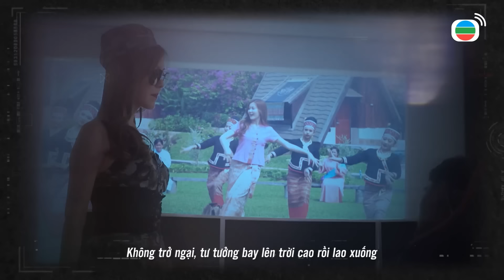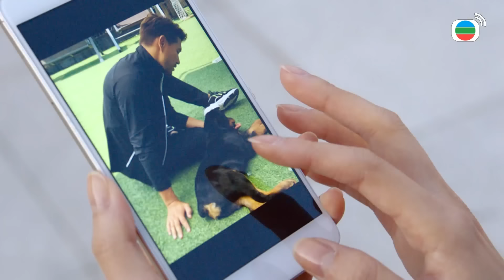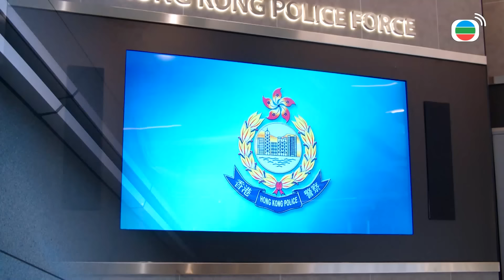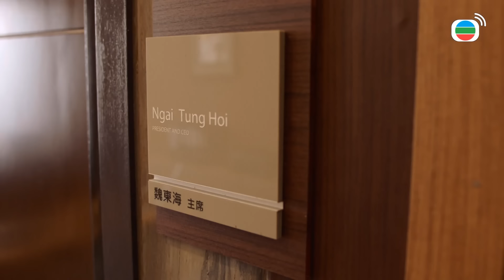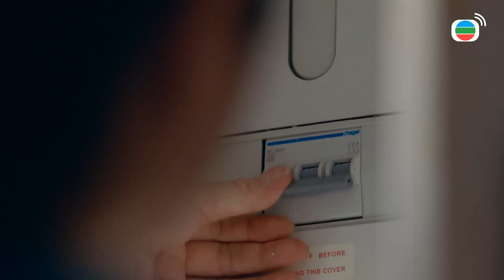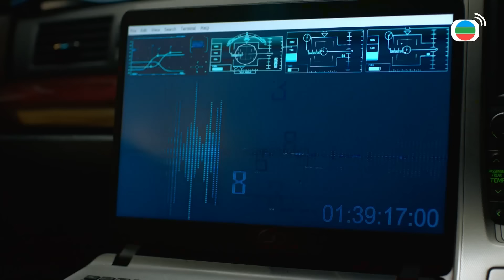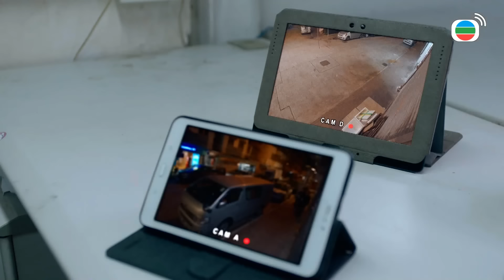TVB Nghịch Thiên Kỳ Án tập 17/30 | Trần Triển Bằng, Lâm Hạ Vy, Huỳnh Trí Hiền | TVB 2021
Phim TVB Nghịch Thiên Kỳ Án (Sinister Beings)
Diễn viên: Trần Triển Bằng | Lâm Hạ Vy | Phùng Doanh Doanh | Huỳnh Trí Hiền | Tưởng Tổ Mạn | Trương Dĩnh Khang | Lưu Bội Nguyệt | Nghịch Thiên Kỳ Án | Kênh TVB tiếng Việt

✨Nội dung phim: Là một thanh tra của Cục chống Xã hội đen và Tội phạm có tổ chức (O Ký), Hứa Tuấn Sâm rất được yêu mến bởi sự thông minh nhanh nhạy và dũng cảm, dẫu vậy ước mơ của anh lại là trở thành thành viên của đội Phi Hổ. Sâm cùng tiền bối Thẩm Vi Lực vừa là đồng đội, vừa là đối thủ, cùng hợp tác phá giải nhiều vụ án, tuy khắc khẩu nhưng lại thầm nể phục nhau. Mặt khác, tình hình tội phạm phức tạp, tinh vi đã gây ra nhiều thương vong cho cảnh sát và đẩy O Ký vào vòng nguy hiểm, Sâm quyết định từ bỏ ước mơ gia nhập Phi Hổ mà tiếp tục ở lại O Ký, quyết cùng Lực đưa kẻ chủ mưu ra ánh sáng.